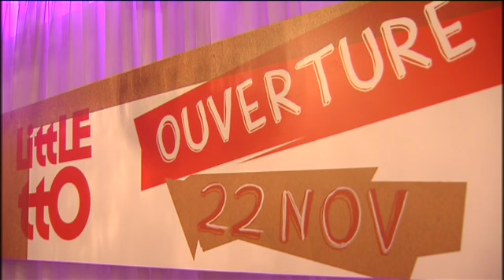Le Théâtre Toison d'Or inaugure une deuxième salle plus petite